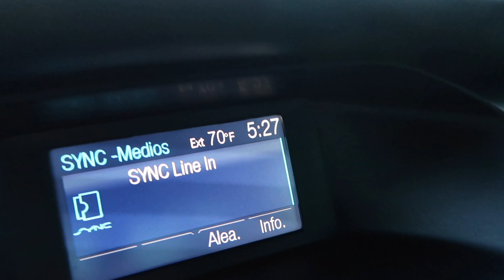COMPRANDO LOS REGALOS PARA NAVIDAD 🎁❤️ | VLOG | DIANA LOPEZ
Holaa amigosss!! El día de hoy los invito a que me acompañen a comprar los regalos para navidadd!! Espero y disfruten de este video😘 los quieroooo!! ❤️

Por favor que no se les olvide darle LIKE, COMENTAR, & SUBSCRIBIRSE a mi canal! 💗

Xoxo, suu amiguitaa